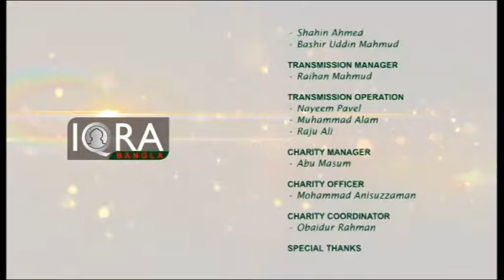POINT OF VIEW 17102016 by Hasan Rahman Part 3